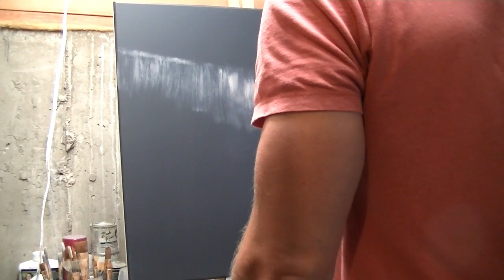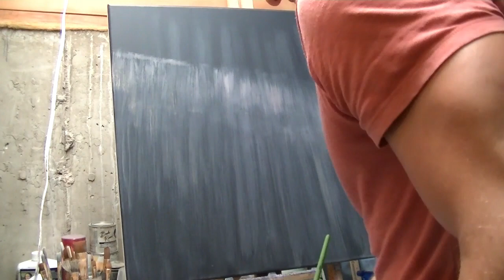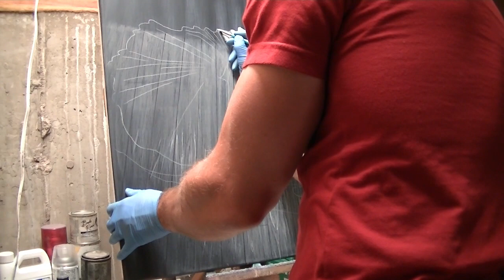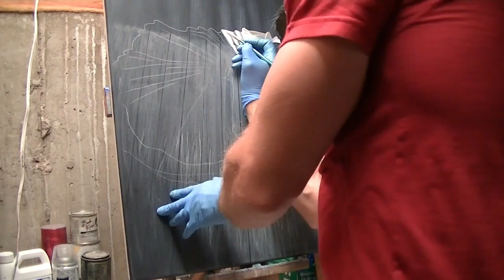#22 How to Paint Little Ballerina Girl | Oil Painting Tutorial | Marc Harvill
***MATERIALS USED***
-24"x 24" Cotton Stretched Canvas -  @Hobby Lobby  @michaels
-Acrylics - @JerrysArtarama​ @GoldenPaints​ @Hobby Lobby​ @michaels
-Oils - @JerrysArtarama​ @Winsor & Newton​ @Hobby Lobby​ @michaels
-Brushes - @Rosemary & Co Artists' Brushes​ ​
-Palette - @mastersonart